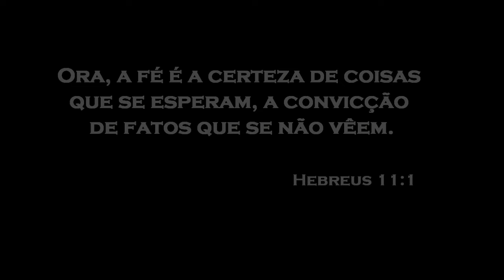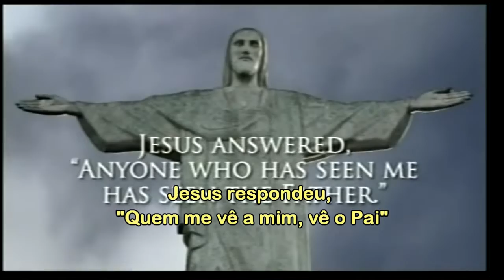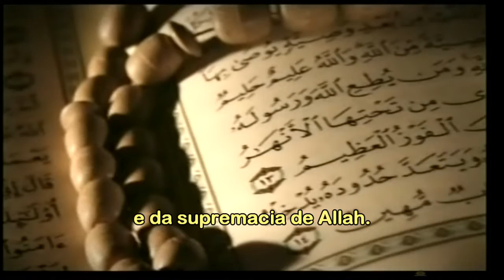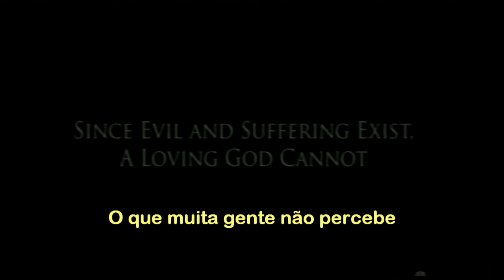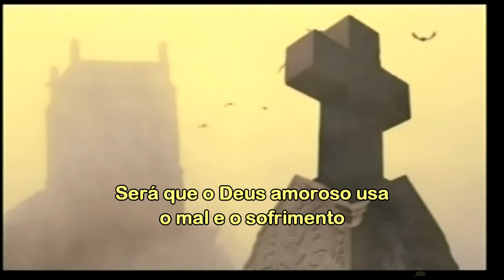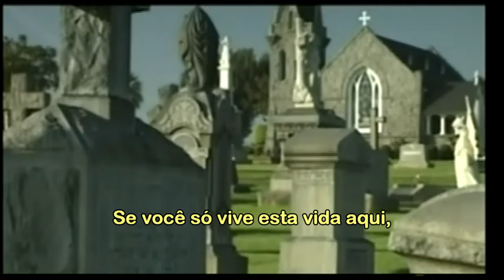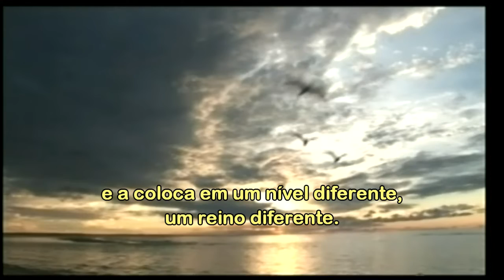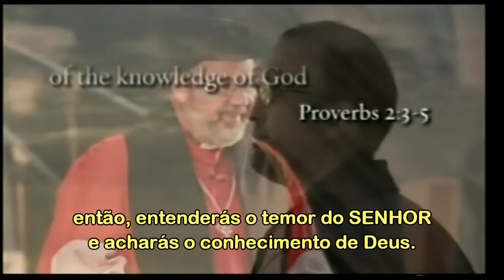EM DEFESA DA FE